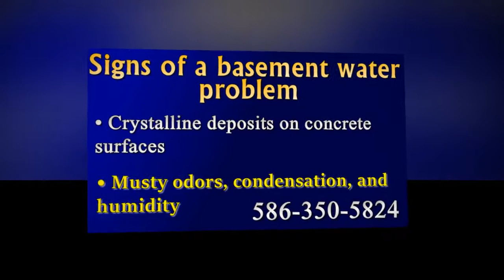NMGC BANNER FOR FACEBOOK RANGE OF SERVICES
MAIN FACEBOOK BANNER VIDEO AD FOR REVIEW